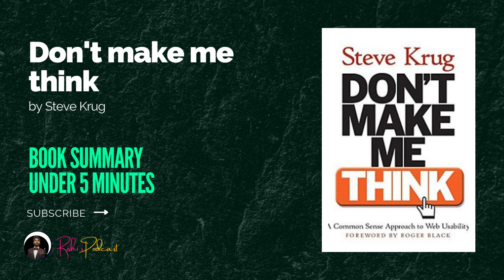Don't make me think by Steve Krug Book Summary Under 5 Minutes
Unlock the secrets of intuitive web design with our quick 5-minute summary of Steve Krug's game-changing book, 'Don't Make Me Think, Revisited'. Dive into Krug's user-centric philosophy and discover how to enhance your website's usability, and thereby customer engagement. Get essential insights on user behavior, navigation simplicity, and effective design principles - all aimed at creating a seamless digital experience. Plus, we delve into the intricacies of mobile usability and budget-friendly testing methods. Ideal for entrepreneurs, developers, and digital enthusiasts - this video is your shortcut to creating compelling online experiences. DontMakeMeThink WebUsability UserExperience UXDesign SteveKrug BookSummary DigitalMarketing Entrepreneurship"